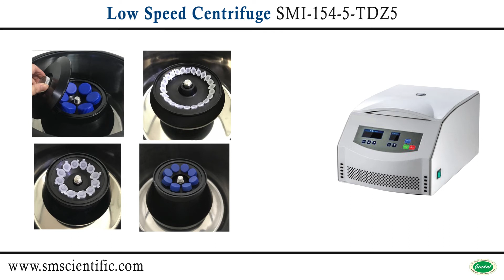Low Speed Centrifuge | HEATING & ENVIRONMENT CONTROL EQUIPMENT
JINDAL Low speed centrifuge is designed to meet the requirements of the laboratory.

Latest Ergonomic Design Features:
Microprocessor control, less noisily.  It is widely used to qualitative analysis of blood serum, plasma and urea in the fields of hospital, blood centre, laboratory and biochemistry
Brushless motor, free maintenance, no powder pollution, quick in speed up and down
The flexible axle driven system which drive the rotor directly, smooth in operation and small vibration
There are many rotors for your choice, suitable for different specifications meet customers’ different requirements of separation
Micro computer control system, digital display the RCF, time and speed
Electric lid lock, compact design, super speed and imbalance protection

जिंदल लो स्पीड सेंट्रीफ्यूज को प्रयोगशाला की आवश्यकताओं को पूरा करने के लिए डिज़ाइन किया गया है।

नवीनतम एर्गोनोमिक डिजाइन विशेषताएं:
माइक्रोप्रोसेसर नियंत्रण, कम शोर। यह व्यापक रूप से अस्पताल, रक्त केंद्र, प्रयोगशाला और जैव रसायन के क्षेत्र में रक्त सीरम, प्लाज्मा और यूरिया के गुणात्मक विश्लेषण के लिए उपयोग किया जाता है।
ब्रशलेस मोटर, मुफ्त रखरखाव, कोई पाउडर प्रदूषण नहीं, तेजी से ऊपर और नीचे
लचीली धुरी चालित प्रणाली जो रोटर को सीधे चलाती है, संचालन में सुचारू और छोटे कंपन
आपकी पसंद के लिए कई रोटार हैं, विभिन्न विशिष्टताओं के लिए उपयुक्त ग्राहकों की अलग-अलग आवश्यकताओं को पूरा करते हैं
माइक्रो कंप्यूटर नियंत्रण प्रणाली, डिजिटल प्रदर्शन आरसीएफ, समय और गति
इलेक्ट्रिक ढक्कन लॉक, कॉम्पैक्ट डिजाइन, सुपर स्पीड और असंतुलन संरक्षण